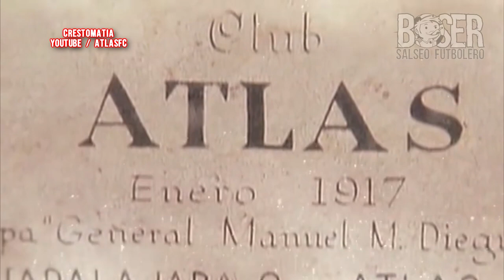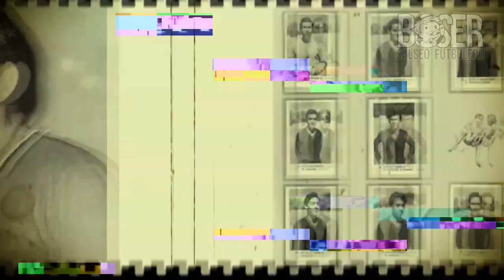Los 9 Jugadores Históricos de la Cantera de Atlas, Boser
Los 9 Históricos de Atlas a sus 70 Años sin Campeonar, Boser, ahora que tenemos el clásico tapatío toca recordar los jugadores históricos del atlas de Guadalajara que salieron de la cantera